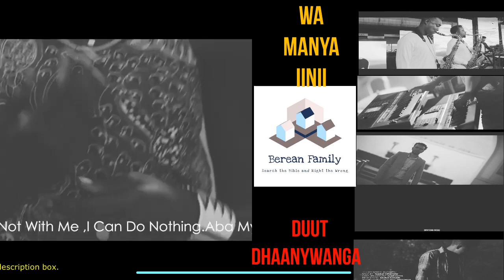ቃልኪዳን ጥላሁን (ሊሊ)፣ ይስሐቅ ሰዲቅ .... Kalkidan (Lili) Carol, Salem, Yidne , Abenezer,Ribka,Yishak Sedik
This video aimed to  demonstrate and react newly released Amharic spiritual songs . The songs were collected, and significant values were added to each piece of the clip, such as putting the names of the singers, the names of the songs, and the links to original videos on each pieced clip, so that most viewers could access the full original songs from original sites.